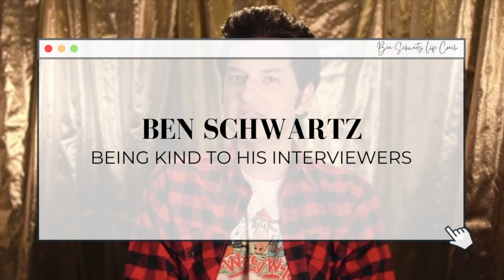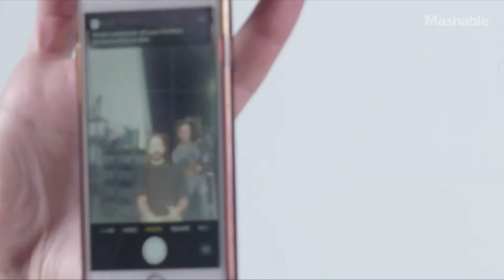Ben Schwartz Being Kind To His Interviewers For 2 Minutes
Ben continuously restores my faith in humanity with his kindness!
I have always thought it was so cute that Ben thanks his interviewers. After editing so many videos of him, I ended up compiling all of these clips of him being kind to his interviewers. Enjoy!